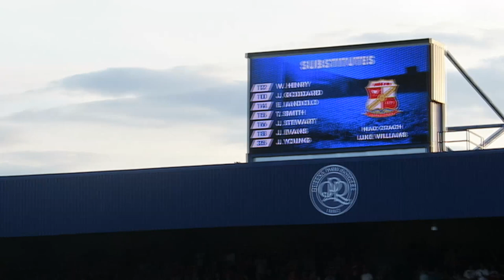QPR vs Swindon - VLOG - League Cup - Penalty Shoot-Out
►Camera I use

The video was uploaded by Morgii . You have no right to copy and re-use this video without mentioning the channel URL and name.

-Morgii